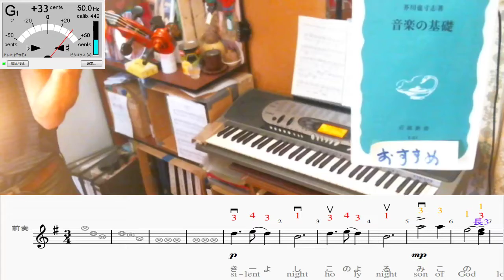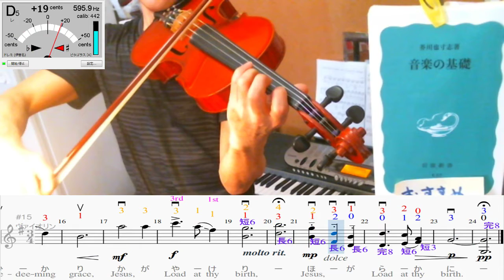ヴァイオリン練習 - きよしこの夜(72日目)